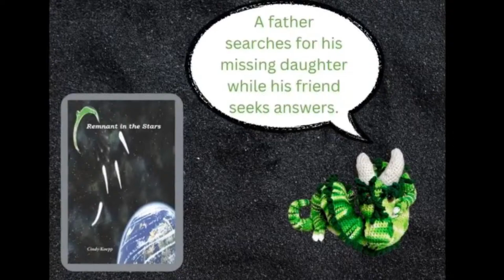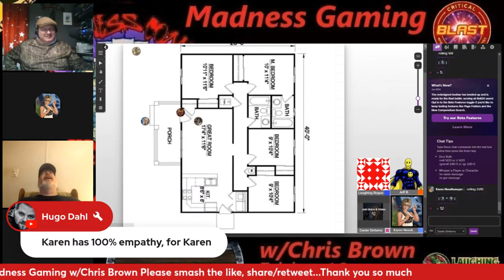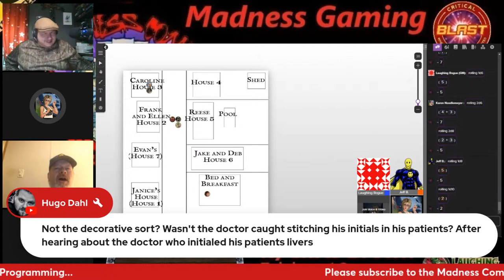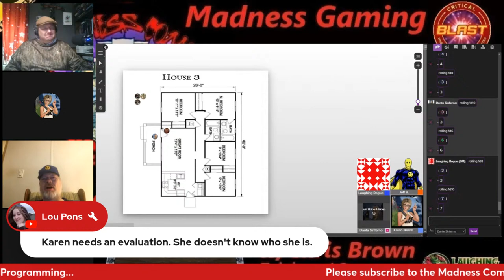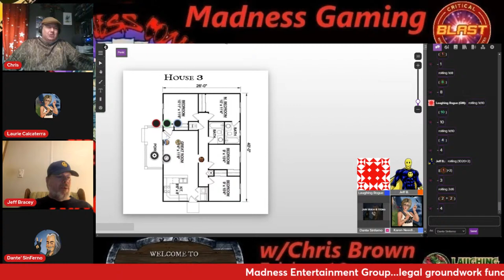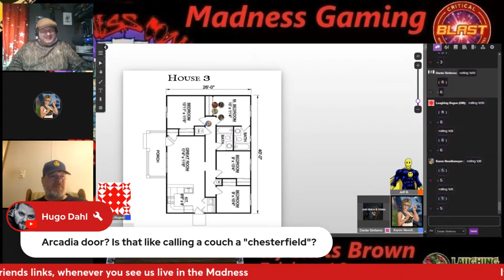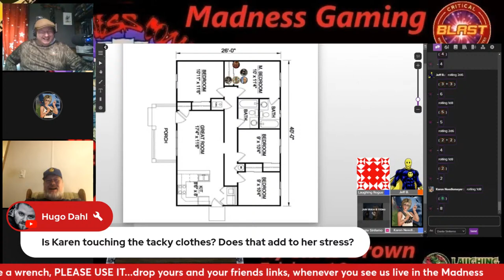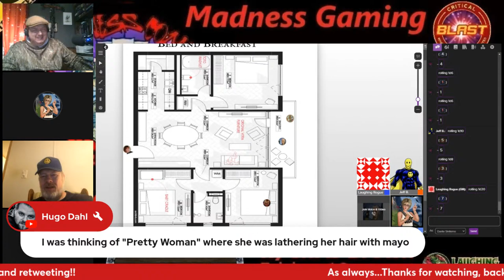Madness Gaming w Chris Brown Slaughterville E8 New Neighbors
Chris is back to start the next storyline of The Adventures of Dante' & Karen!
Watch the first 7 episodes...you'll love it...

Co-hosts and Content Creators:
Wayne Clingman
Les Lindon Garner
Jeff Bracey
Silverline Comics
Chris Brown
J.S. Earls and Mike Baron
Chuck Dixon
Flip City Magazine
Stephen B.

Referral!!